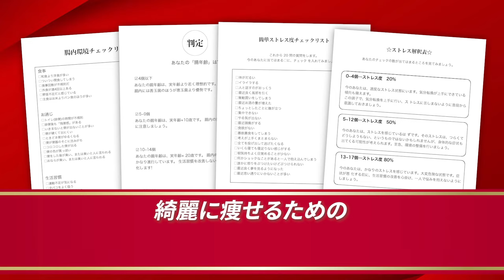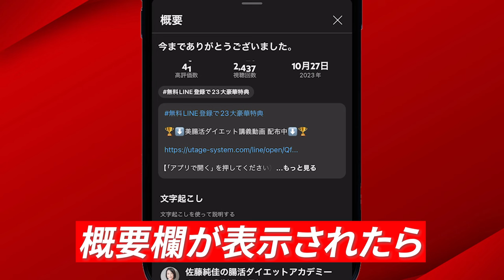【40代50代】ルイボスティーの驚くべきダイエット効果９選を徹底解説！